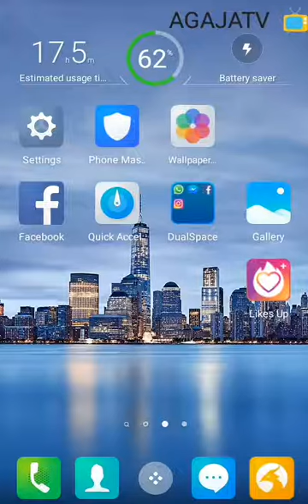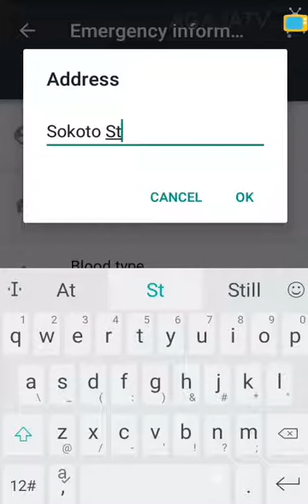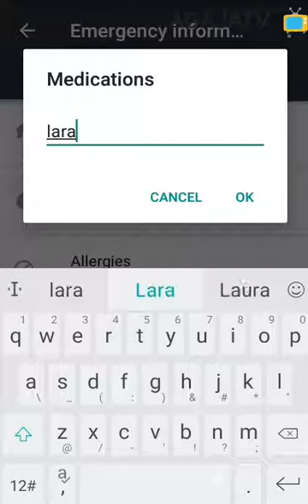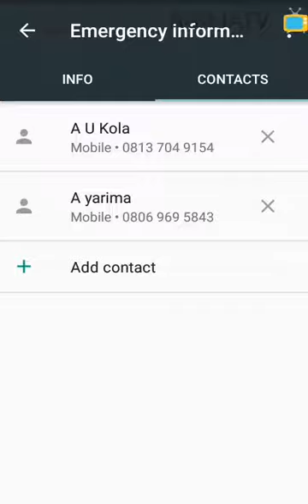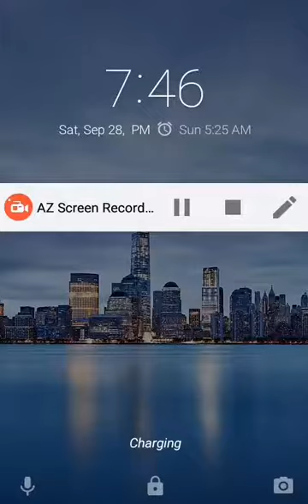Yadda zaka saka emergency information a Android phone wanda za'akiraka inta bata koda tana a key